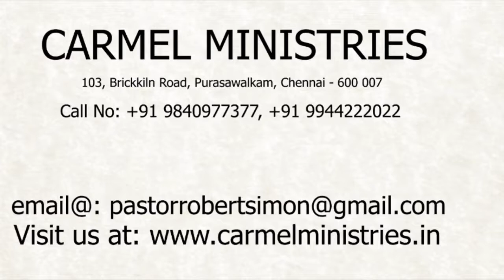மனம் திறந்து பேசுகிறேன் - எண் 55 | போதகர்: இராபர்ட் சைமன் - No. 55 |Pr. Robert Simon - தமிழ் |Tamil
போதகர் / Message By : முனைவர் இராபர்ட் சைமன் / Pr. Robert Simon மொழி / Language : தமிழ் / Tamil நாள் / Date : 01 ஜுன் 2020 / 01st June 2020